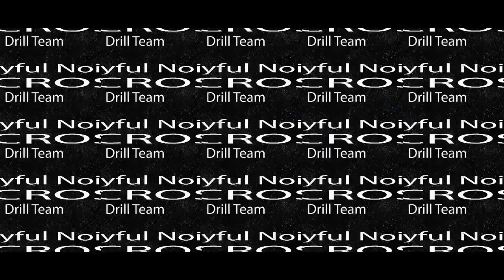I'm not Stressed - I'm Better! Luke 10:38-42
Have you ever felt stressed, overwhelmed, or exhausted by life?? Minister Will gives tips on managing stress and prioritizing your day! Watch and learn from the story of Martha & Mary when Jesus comes to town.